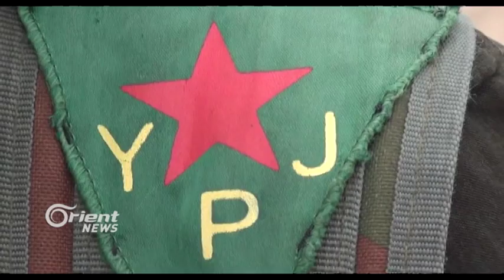HSDê:3 gund û 2 zevî li bakurê Reqayê kontrol dikin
Hin jêderên leşkerî ji gundewarê Reqayê diyar kirin ku di destpêka
operisyona hêzên Sûriya demoqratîk û bi piştegiriya firokeyên hevgirtina
navnetewî de bexçeyê Qirtaca ji rêxistina DAIŞê kontrol kirin ,heman
jêderan dane zanîn ku rêxistina DAIŞê malên welatiyan û zeviyên wan berî ku
hêzên demoqratîk derbas bibe dişewitîne ,,di dawiyê de wan jêderan gotin ku
hêzên demoqratîk di pêşketinê de berdewamin